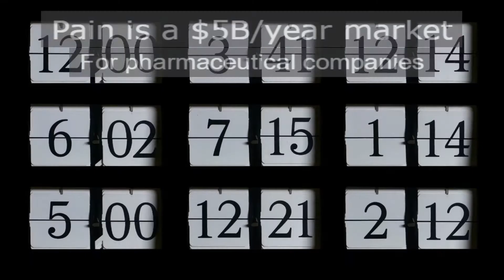Canazen Healers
| Become a healer and spread the new reality of cannabis as an alternative healing alternative.